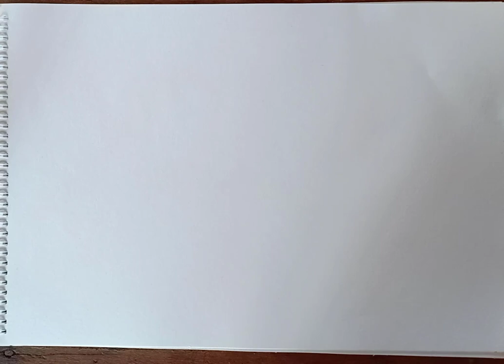Drawing Pencil | How To Draw a Angkor Wat in a Pine Forest With Pencil